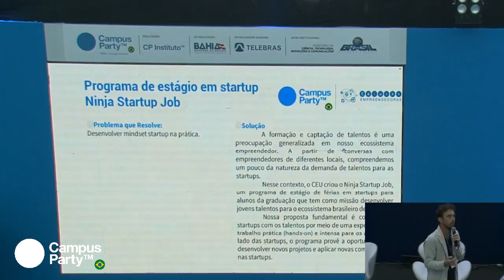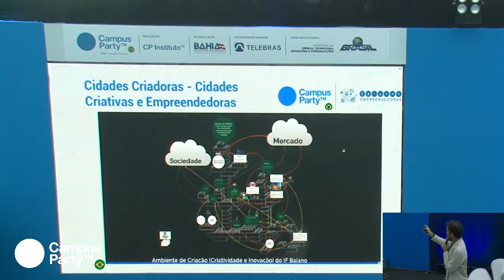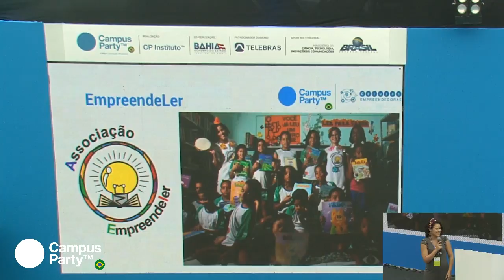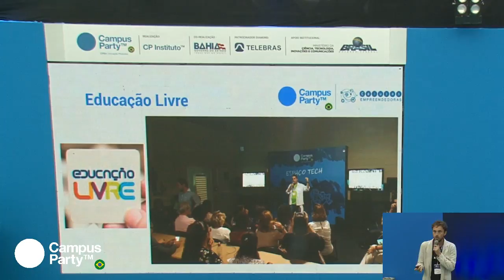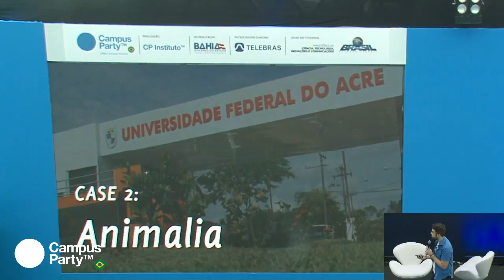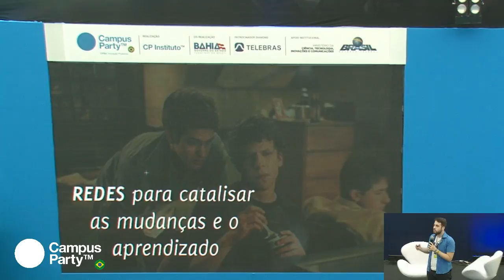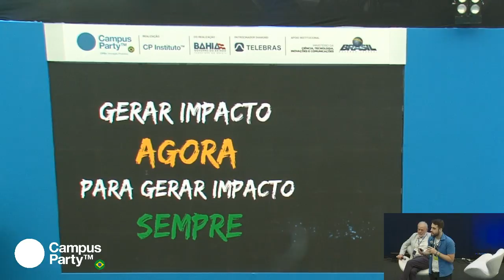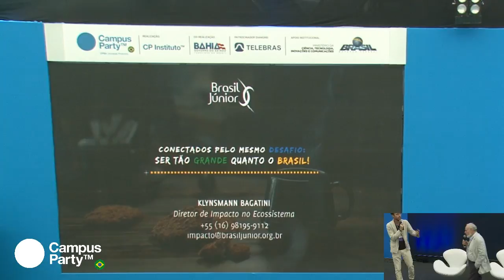CPBA1 - 12/08 - Recomendações para tornar escolas e universidades mais empreendedoras